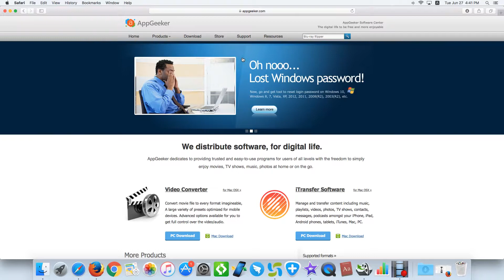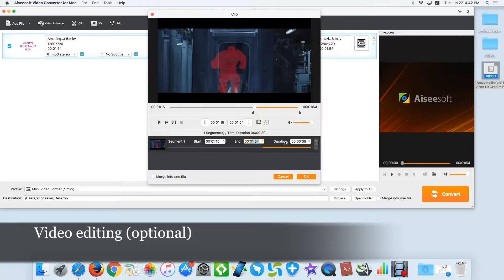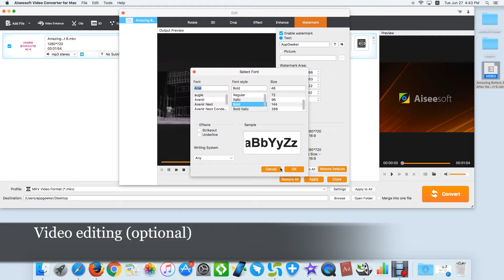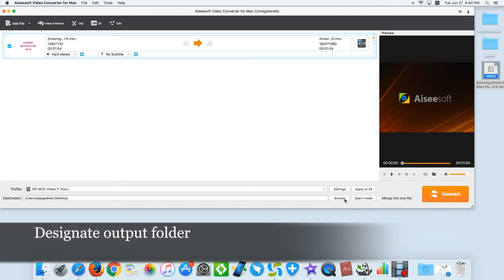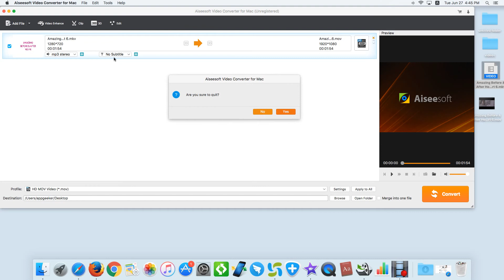How to Change MKV Videos into MOV (MOV to MKV) for Successful Playing on Mac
If you’re experiencing problems playing MKV videos on your Mac platform, this video may be helpful by providing you an efficient & useful way out. Instructions for the MKV to MOV conversion with nice program from AppGeeker are showing in the video.
No stress, no bloody annoying add-ons. Appgeeker video converter gives you a new fresh conversion experience – fast loading source file, changeable settings, numerous supported formats & lighting-fast conversion speed.

Basic steps for MKV to MOV conversion
1. Import .mkv files
2. Choose .mov as output format
3. Begin the conversion
Finished!